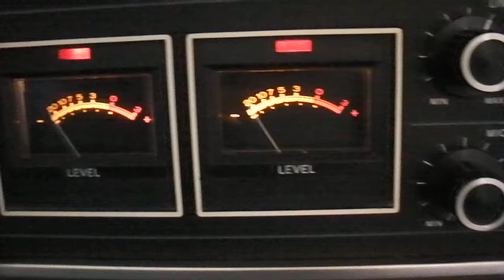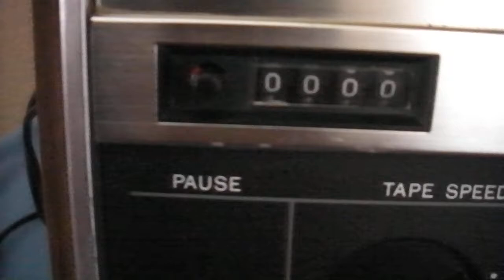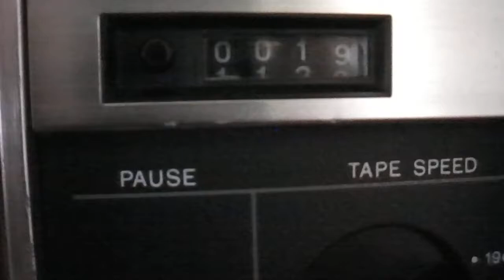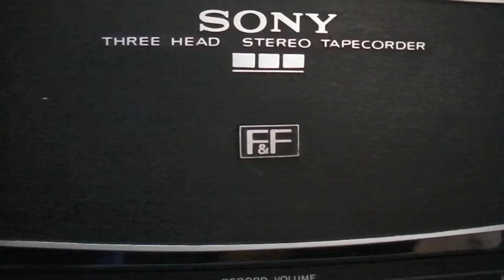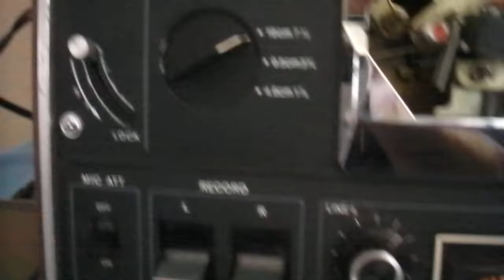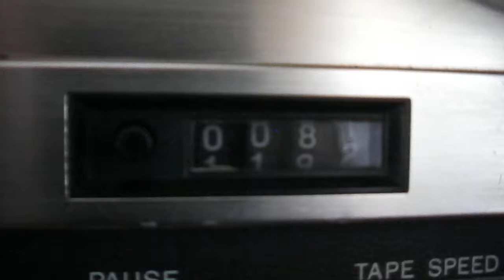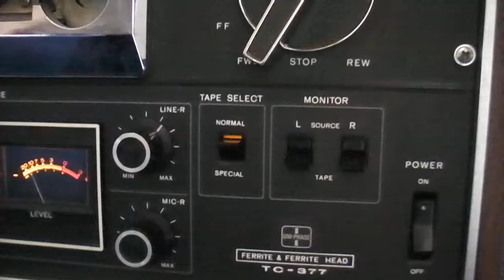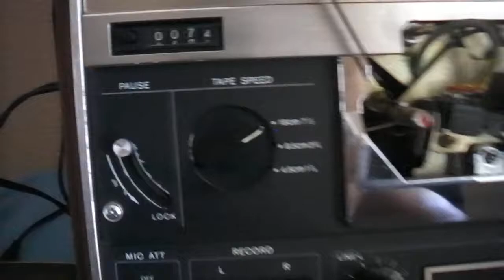Sony Tapecoder TC-377 Reel To Reel Tape Recorder ____________ sn: 16101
Sony Tapecoder TC-377 Reel To Reel Tape Recorder : Sold !